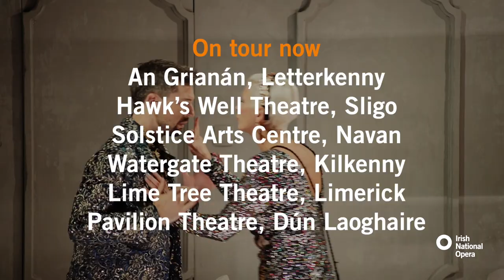Griselda | Trailer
Experience the fizz and vigour of Vivaldi's pyrotechnic score as we tour to theatres around Ireland until 27 October.